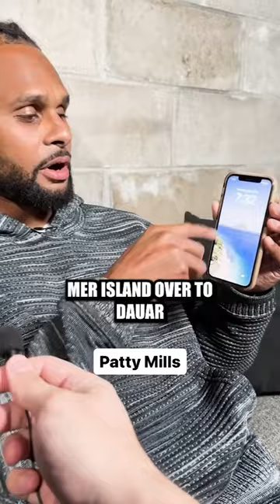What's your screensaver and why?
The squad breaks down their screensavers.